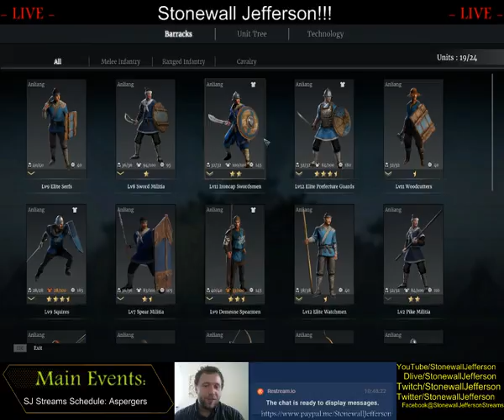Returning Stream - Conquers Blade, Level 104 Glaive Specialist /w (Assault Troops)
CB= Mount And Blade + Total War + Dynasty Warriors

Lots of mods!!! Glorious Mods!